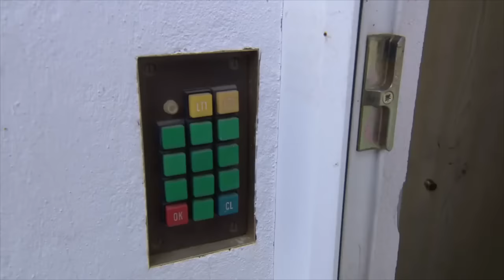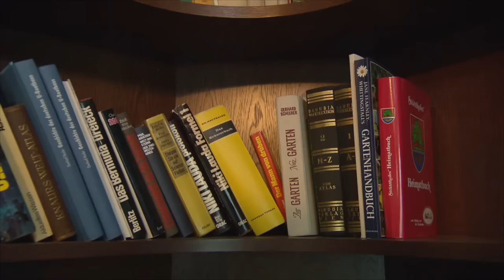Natascha Kampusch – ihr Leben 10 Jahre nach der Flucht (ORF Exklusiv Interview)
Wolfgang Priklopils Haus steht in der Einfamilienhaussiedlung in Strasshof wie ein Mahnmal für das, was hinter hohen Hecken und dicken Mauern unbemerkt von den Nachbarn geschehen konnte. Einmal in zwei Monaten kommt Natascha Kampusch hierher, um nach dem Rechten zu sehen. Das Haus wurde ihr als Entschädigung für das Erlittene zugesprochen, doch es ist mehr Fluch als Segen. Vor zehn Jahren, am 23. August 2006, gelang Natascha Kampusch die Flucht aus diesem Gefängnis. Nach achteinhalb Jahren in den Händen eines Mannes, der sich mit der Entführung eines Kindes seine eigene Welt erschaffen wollte. In einem „Thema spezial“-Interview zeigt Christoph Feurstein Natascha Kampusch auf ihrem Weg in ein normales Leben. Er hat sie mit ihrer Familie, mit Freunden und Wegbegleitern getroffen und ist mit ihr an den Ort ihrer Gefangenschaft zurückgekehrt – in das Haus von Wolfgang Priklopil.

ORF "Thema Spezial" vom 18. Juli 2016